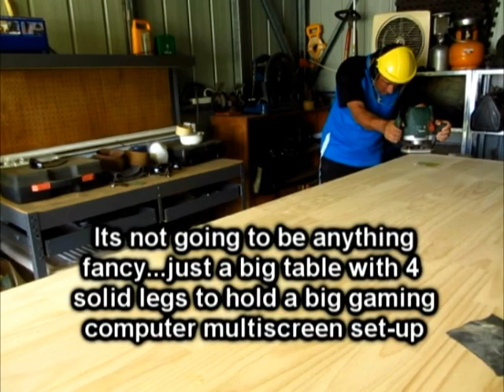Woodworking. Building a basic table/computer desk - part 1.